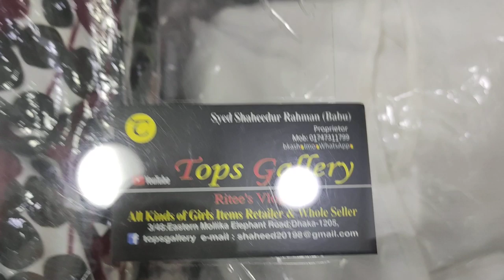ধামাকা অফার ৬০০ টাকায় Jumpsuits কিনুন 😁/Buy Jumpsuits Only 600 Tk In Bd